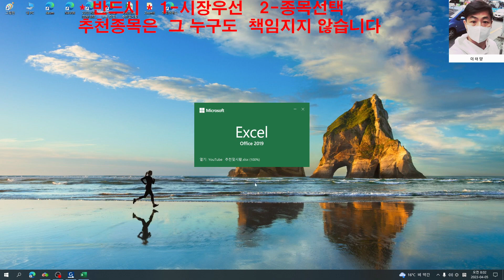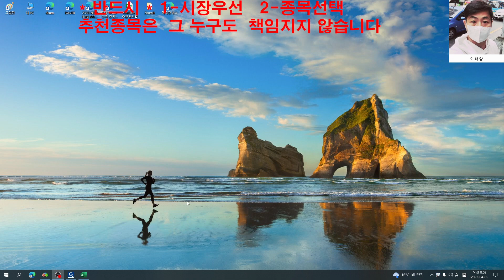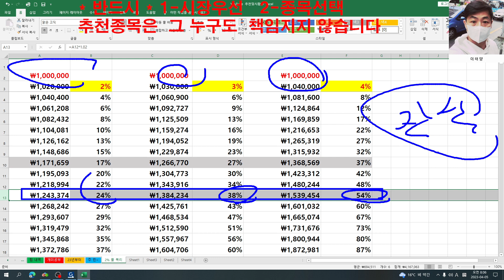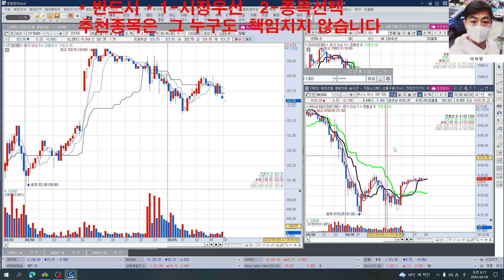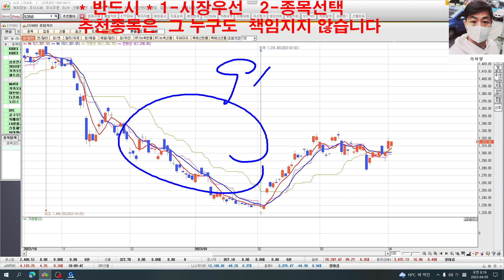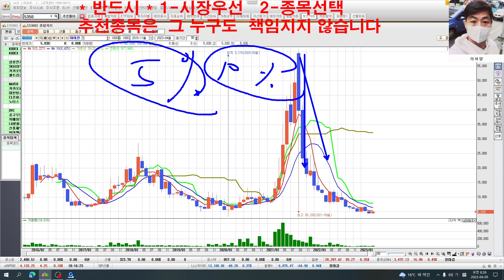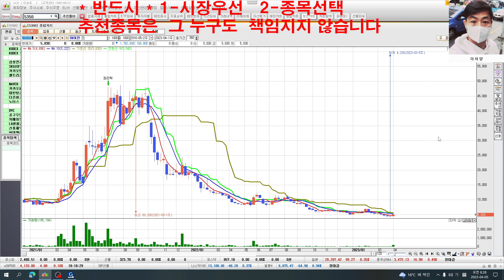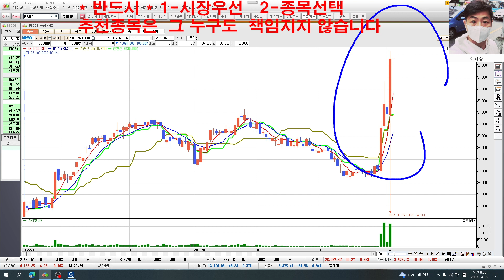현대엘리베이-아이진